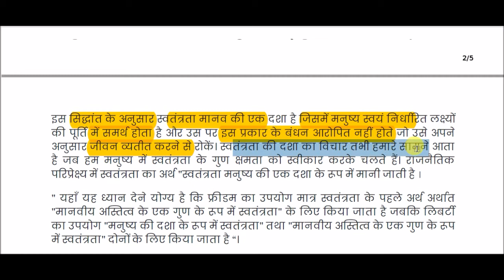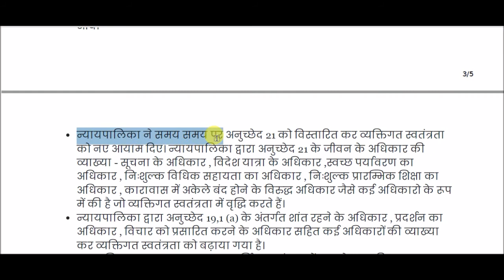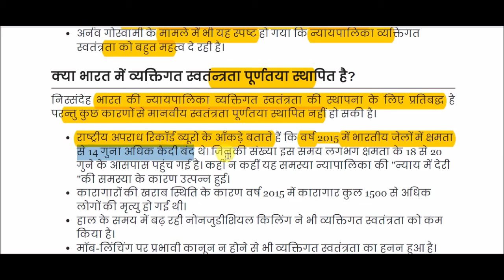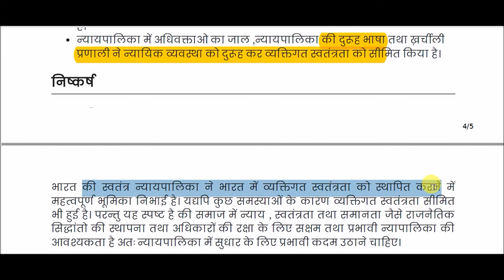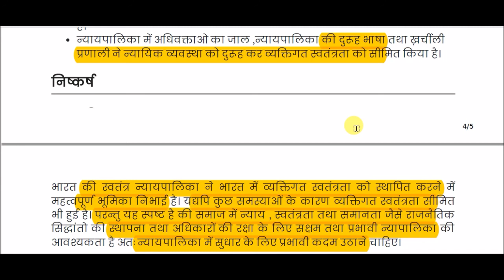व्यक्तिगत स्वतंत्रता || personal freedom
personal freedom for All Competitive Exams like SSC, Railway, IB, Bank, UPSC, BPSC, MPSC, PCS, etc.